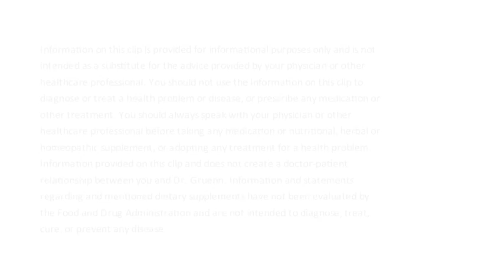Dr Gruenn's lecture on Chronic Inflammation - a clip from the lecture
In the full DVD Dr Gruenn will talk about Chronic, low-grade inflammation and how it is the common link between chronic diseases, across the spectrum.  It can even result in fatigue, depression and premature aging. Dr. Gruenn will spend the evening talking about this core concept in health and disease. You will learn the seven steps to reducing inflammation in your body, thus allowing yourself to feel more vital and promoting healing and longevity.